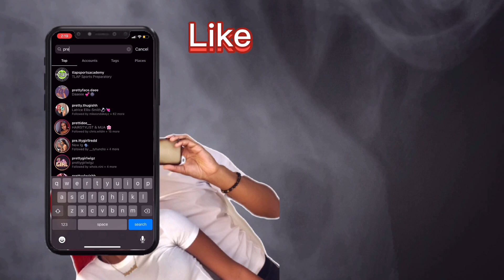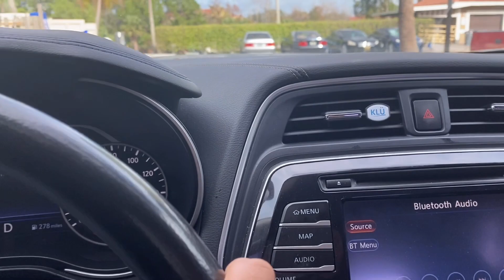GRWM/ Maternity shoot vlogyyy vlog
Mama T ig- @pretty.thugishh
JQ - @__smith.j__
Mua- @beatsbysabi